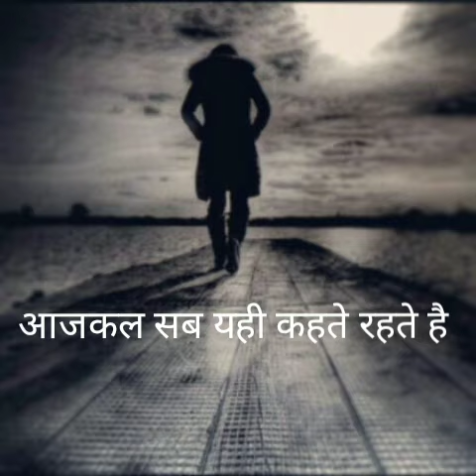busy peoples | Quote for busy people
The channel is made for motivation in our life. how to live our life and enjoy it.
enjoy some of the inspiring quets about life.

busy signal celebrating life (feat. dave),
6th log# bahut busy life ha,